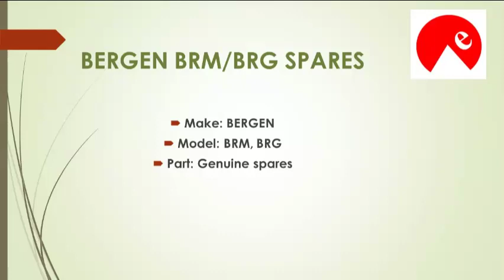Bergen BRM genuine spares in stock for sale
We have all Spares for Bergen BRM removed from Runner Take out Engine such as

Sr no Reconditioned Major Spares
1 Cylinder Head
2 Liner
3 Piston
4 Conrod
5 Fuel Pumps

Also, New Spares are also available for Bergen BRG/BRM mentioned below

sr no Part name Condition
1 Piston Ring
2 Plunger
3 Injection valve, cooled (l" ORANGE) Recon
4 Compression ring. (700684) New
5 Bearing shell New
6 Exhaust valve New
7 Valve seat, exhaust New
8 High pressure pipe New
9 Sleeve, injection valve - Threaded New
10 Top flange New
11 Gear wheel New
12 Bolt New
13 Rocker arm exhaust valve New
14 Rocker arm inlet valve New
15 Starting air valve New

Please find the attached BRM-BRG stocklist for your reference.

Best Regards,
Mr. Akshay Pillai
BD Department, Manager
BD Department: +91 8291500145